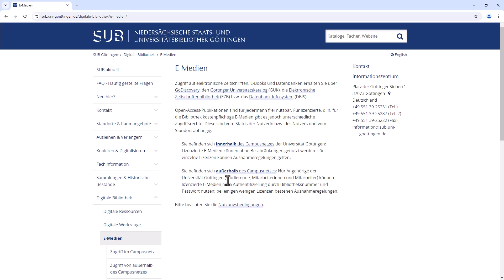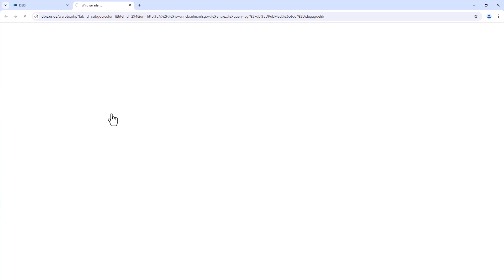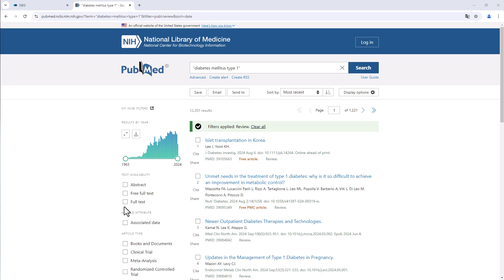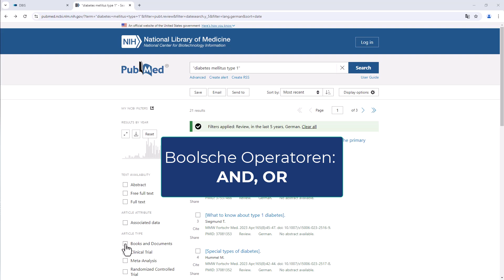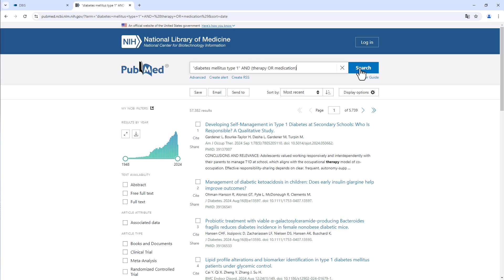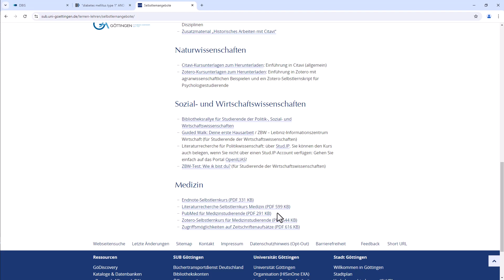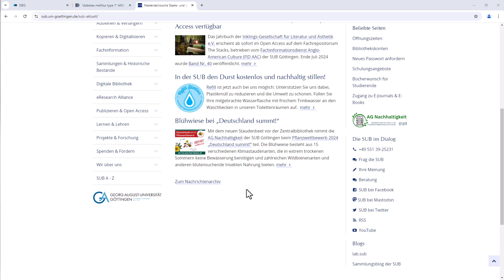PubMed - Freitextsuche und Suchstrategien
Dieses Video zeigt verschiedene Suchansätze für eine Literaturrecherche und wie man PubMed dafür nutzen kann. In diesem Teil zeigen wir die Basisfunktionen mit der Freitextsuche.

► Homepage der Niedersächsische Staats- und Universitätsbibliothek Göttingen mit aktuellen Informationen und Kontaktmöglichkeiten